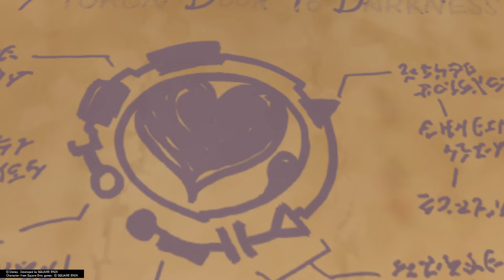Kingdom Hearts Dream Drop Distance HD - Walkthrough Part 9 With Commentary